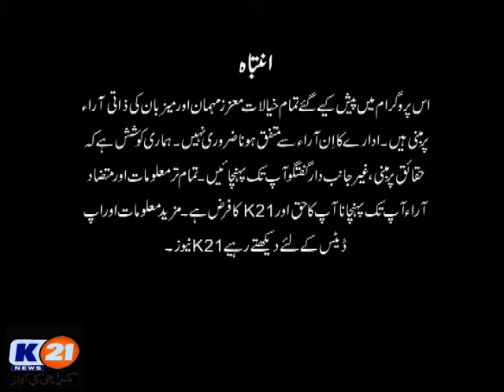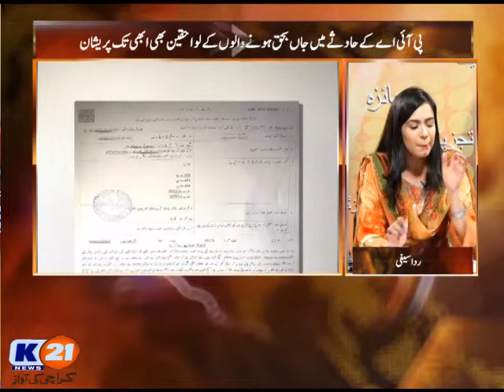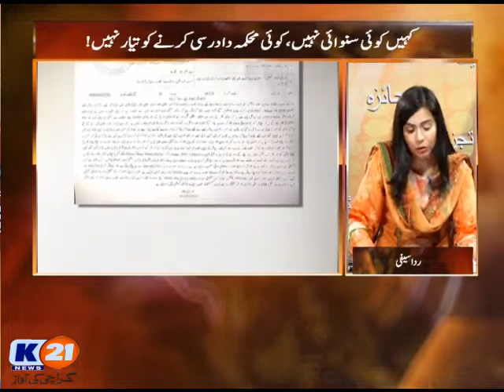K21 News News Line With Rida Saifee, 28 May 2020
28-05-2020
Thursday
Rida's Wardrobe:
Guests:
Ali Khursheedi MPA (MQM Pakistan)
Muhammad Ali Aziz GG MPA (PTI)
Ismail Rahu Subai Wazir Sindh (Pakistan Peoples Party) On Call